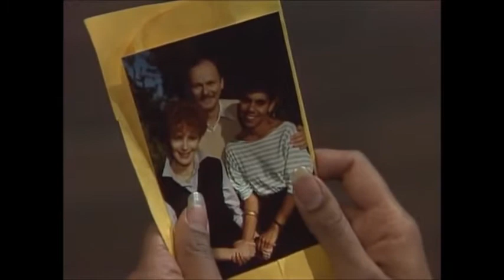Greatest Prisoner Cell Block H Characters No 54 Sarah West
Top 100 characters from the  Australian  soap which ran from 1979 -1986.

Fremantle Internationa